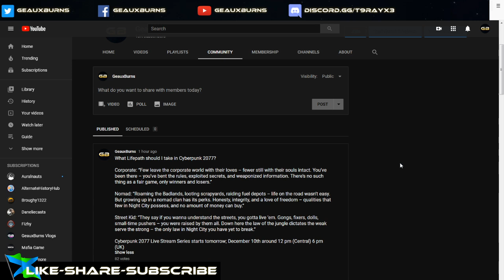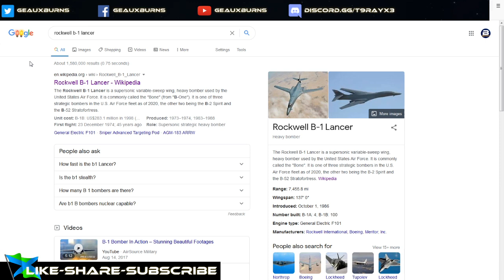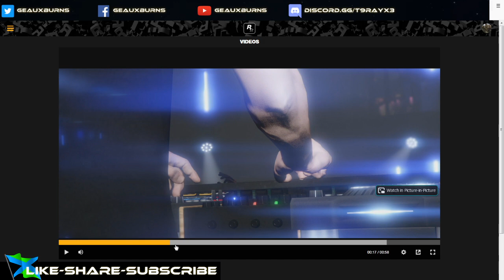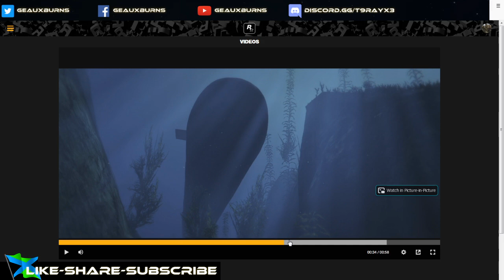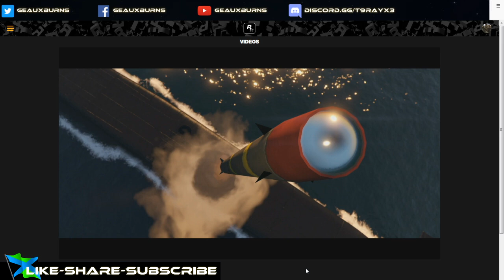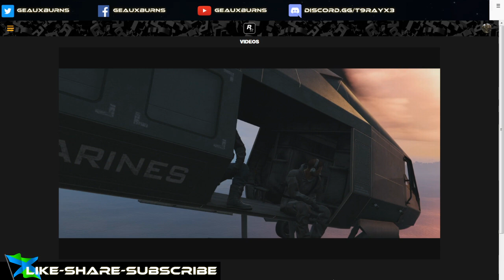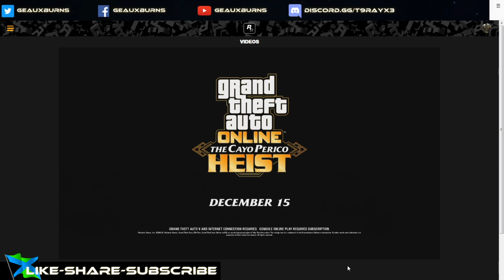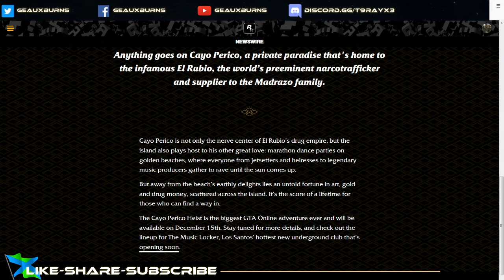GTA Online Cayo Perico Heist Trailer Breakdown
Breakdown of Grand Theft Auto Online The Cayo Perico Heist Trailer.